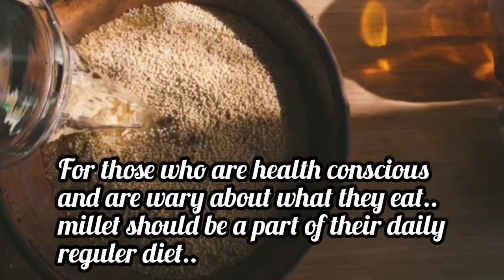मिलेट कितने प्रकार के होते और नाम|Types of millets in hindi|Millet types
मिलेट कितने प्रकार के होते और फायदे|Types of millets in hindi|Types of millets|Millet types|Millet

Hii
Saubhagya kulkarni
Welcome to knowlegestic and wellness

Millet is a good source of vitamins,protein,fiber and minerals.The potential health benefit of millet include protecting cardiovascular health,
preventing the onset of diabetes,to achieve and maintain healthy weight and improving gut health  .

Your Queries..
types of millets
millets types
what is millet called in india?
kinds of millets
Diffrent types of millets
types of millets in hindi
types of millets in english
types of millets and benefits
millets types in hindi
millet benefits
millet benefits in hindi
millet benefits in english
millet ke fayde in hindi
millet ke fayde
millet khane ke fayde
Best millet in hindi
Foxtail millet in hindi
Kodo millet in hindi
Pearl millet in hindi
Bajra kya hai?
Millets अनाज क्या है और कितने प्रकार का होता हैं?
Millet in hindi
Bajra ke prakar
Bajra kitne prakar ke hote hain
Benefits of millets
Millet types
Millet names in hindi
Millets names in english
9 types of millets
Best millet brand in india
Types of millets and their benefits
millets
indian millets
bajra
millet
pearl millet